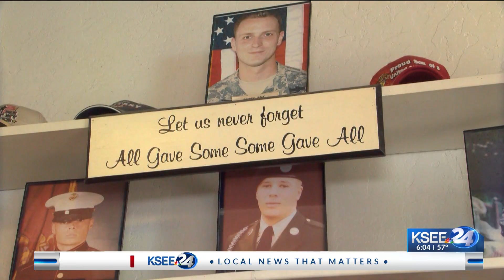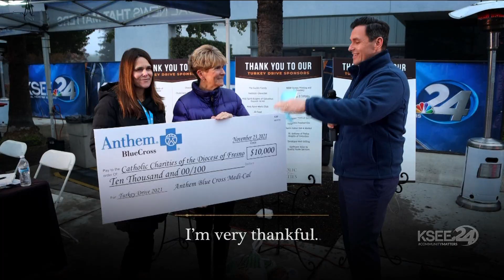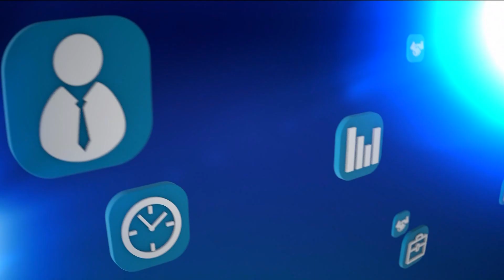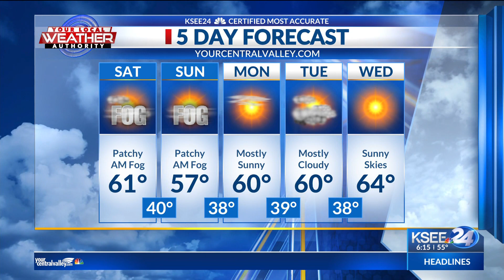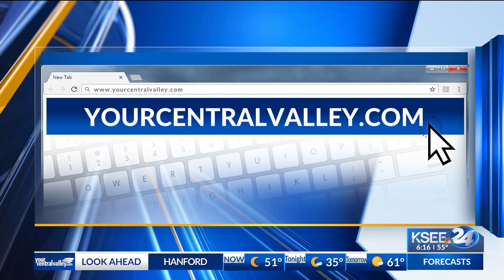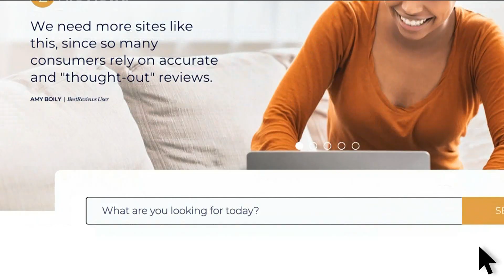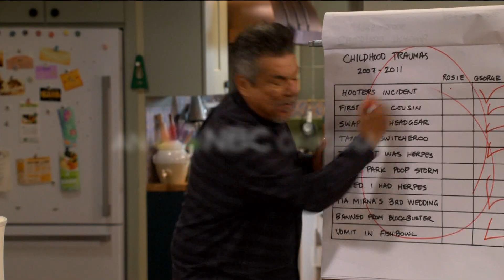KSEE HD 11112022 0559PM